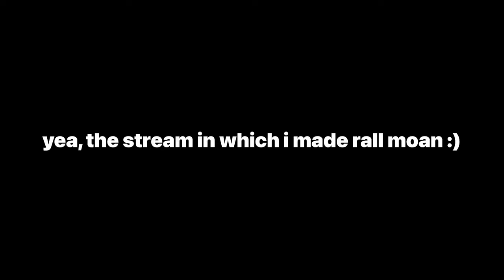WHEN YOU TROLL YOUR OWN MOD IN CODM..